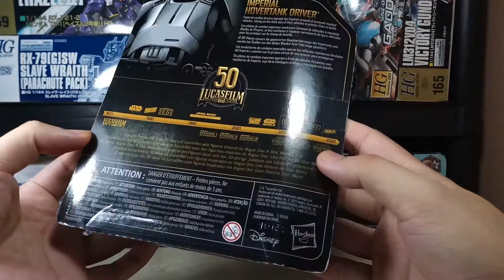Star Wars The Black Series Archive Imperial Hovertank Driver